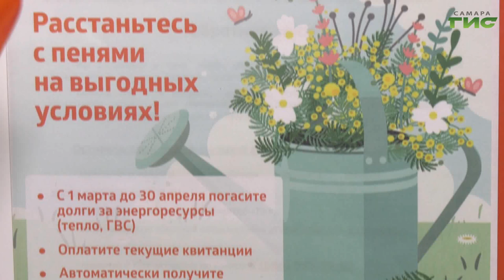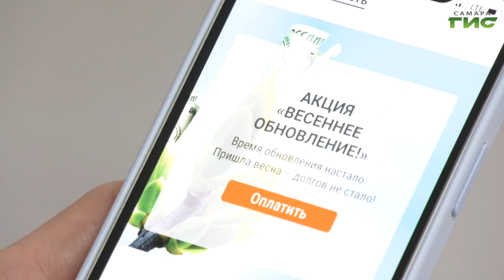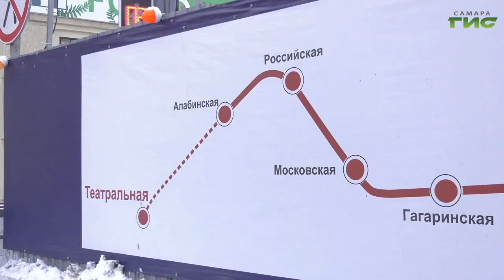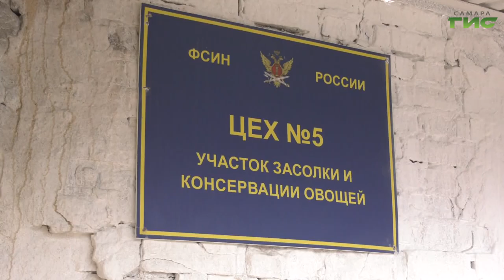"События" от 07.03.2023 (вечер)